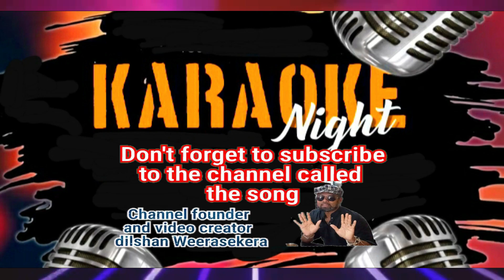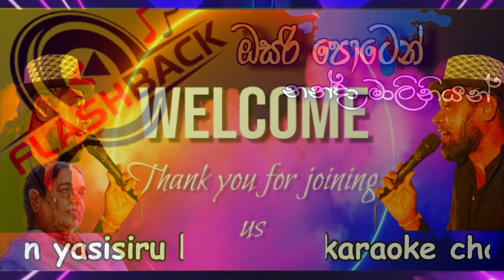ඔසරි පොටෙන් අදින්නෙපා වළාකුලයි ඉරෙන්නේ | dew n yasisiru karaoke | nanda malani karaoke | music 2024.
ඔසරි පොටෙන් අදින්නෙපා වළාකුලයි ඉරෙන්නේ | dew n yasisiru karaoke | nanda malani karaoke | music 2024#music

මෙම ගීතයේ මුල් හිමි කරුවන්ට මෙහි අයිතිය හිමිවන අතර මෙම  ගීතය ගායනා කරනු ලැබු ආදරණිය ගායන ශිල්පිනී නන්දා මාලනි නම් වූ සුවහසක් ඔබ ආදරය කරන ඇගේ ගීතයක් ෆ්ලෑෂ් බැක් සංගීත කණ්ඩායමේ නව සංගීත සුසං‍යෝජනය වාදනය කරන ලද අතර එම ගීයට ආදරේ ඔබ වෙනුවෙන් ඔබට ගයන්නට කැරෝකේ ට්‍රැක් එකක් විලසින් ඔබ වෙත ගෙන එන්නට මා අදහස් කලෙමි..නන්දා මාලිනියන්ට මෙන්ම ෆ්ලෑෂ් බැක් සංගීත කණ්ඩායමේ සියලුම ශිල්පීන්ට මාගේ හදවතේ ගෞරවය මෙයින් පුද කිරීමට මා අවස්ථවක් කර ගනිමි...

යාලුවනේ..හදවතින්ම ඔබට ආරාධනා කරන්නේ අපේ මේ පුංච් චැනල් එකට ගොඩවෙලා චැනල් එක සබ්ස්ක්‍රයිබ් කරලා චැනල් එක ඉදිරියට අරන් යන්න සහයෝගයක් වෙන්න කියලා හදවතින්ම ඉල්ලා සිටිමි...
අපි dew N yasisiru youtube channel.

Guys..I invite you from the bottom of my heart to join this punchy channel of ours and subscribe to the channel and support the channel to move forward...We dew N yasisiru youtube channel.